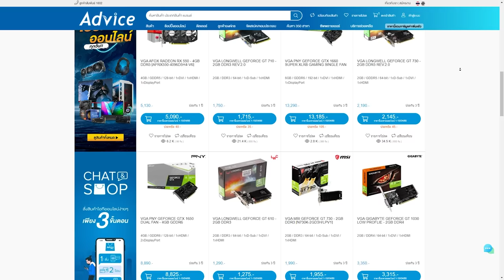ถ้าคนเล่นพริ้ว เล่นตัวอะไรก็พริ้วได้ | Gameplay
Twitch.tv/NutsuruSama